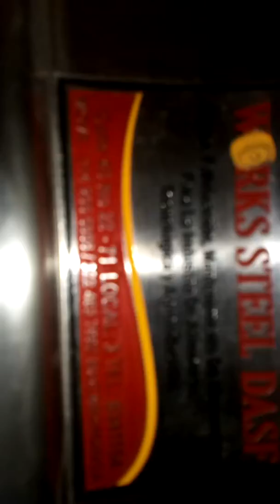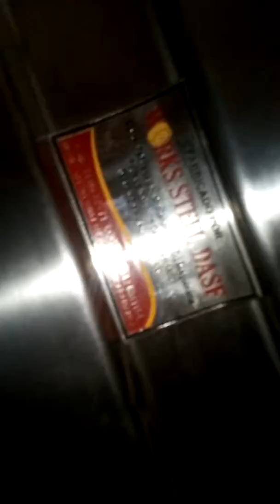Refinador cacao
Refinador conchador para cacao

Fabricantes directos maquinaria Alimentos tecnológicos y AGROINDUSTRIAL

Works steel dasf 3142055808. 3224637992

CALLE 45#22-71 BUCARAMANGA colombia distribución nacional